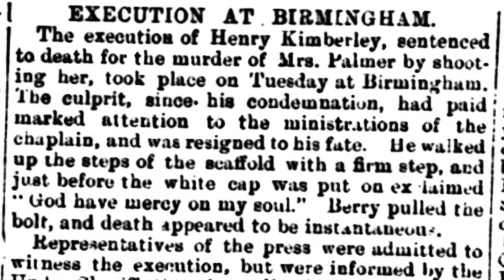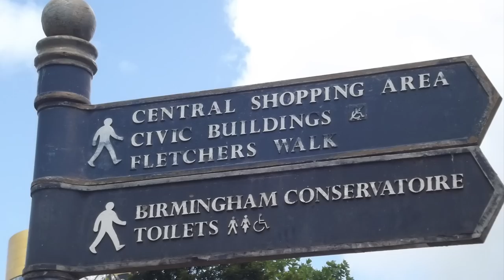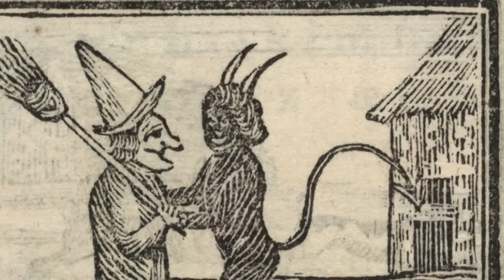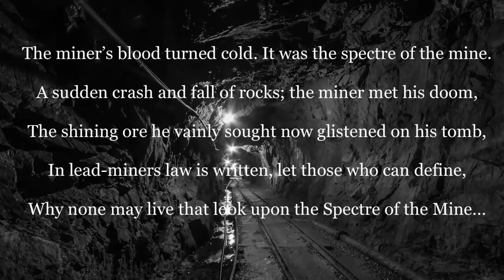Ghost Stories for Christmas: Haunted Somerset, Birmingham and Derbyshire Mines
Welcome to Ghost Stories for Christmas. Today we look at three stories with a Christmas connection. A country road in Somerset is haunted by a mournful lady; a former shopping centre in Birmingham was the location of a terrible murder and why are miners in Derbyshire (as well as elsewhere in the nation) so superstitious?

Pour yourself a tipple of your choice, relax and join us as we delve into these ghostly tales around the fire. I’d like to wish all my viewers, subscribers and fellow You Tube buddies a wonderful Christmas, happy holidays and best wishes for 2023. Thank you for all your lovely comments and words of encouragement; I can’t tell you how important they are and thank you for taking the time to comment.

Nicola at Ghost Casebook 👻🌠😉🙋‍♀️

Your support is always appreciated. Your generosity kindly helps to keep the channel producing new content and encourages the channel to expand.